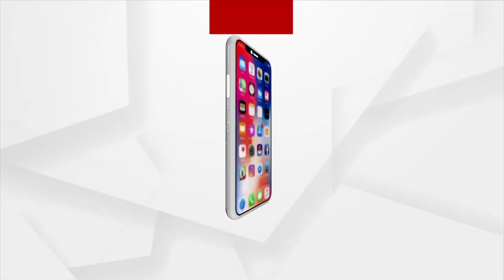STF Gets Fresh Evidence During Remand From Fake SP